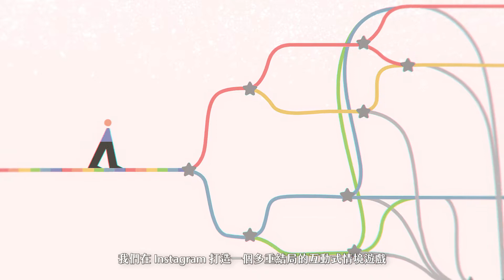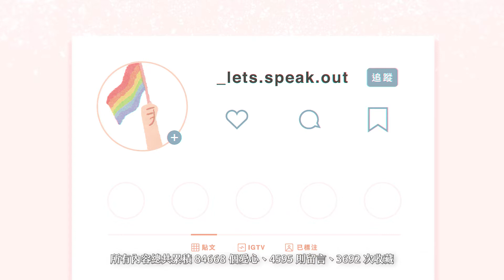第20屆金手指獎 營銷類創新營銷獎【不再恐同 IG 互動式故事】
第20屆金手指獎
營銷類創新營銷獎
作品名稱：不再恐同 IG 互動式故事
廣告主：只要有人社群顧問/簡訊設計
廣告代理商：只要有人社群顧問/簡訊設計